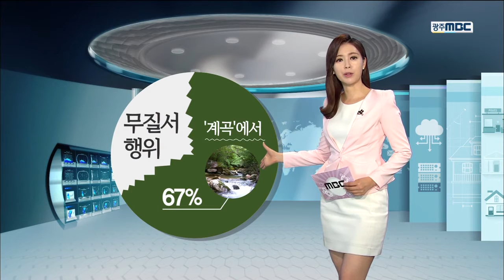[뉴스데스크](카드뉴스)무등산에서 이러시면 곤란합니다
시원한 계곡에 텐트를 쳐놓고
물에 뛰어들어 수영도 하고..

여름에 이만한 피서가 따로 없겠죠?

하지만, 무더위를 피하기 위해
무등산을 찾을 계획이시라면
이런 행동은 조심하셔야 합니다.

무등산이 국립공원으로 지정되면서
지정된 장소 이외의 야영이나
계곡물 수영은 금지돼 있습니다.

물고기나 곤충을 채집하는 것도,
취사를 해서도 안됩니다.

지난해 7,8월 두달동안 무등산에서는
40여건의 무질서 행위가 적발됐습니다.

2014년에 비해 다섯 배나 늘었는데요,

홍보나 계도 위주로 단속이 이뤄졌기 때문에
실제 무질서 행위는 훨씬 더 많을 것으로
추정됩니다.

무질서 행위의 절반 이상은
원효사 계곡과 증심사 계곡 등
계곡에서 적발됐는데요,

출입이 허가된 계속에서도
손과 발을 담그는 것까지만 가능하다는 사실, 기억해 두시면 좋겠습니다.

무등산국립공원사무소는
탐방객이 많은 다음달 말까지
무질서 행위 집중 단속에 들어간다고 합니다.

이제 온 국민의 휴식처가 된
무등산을 아끼고 보존하는 건,

단속을 하지 않더라고 당연히 해야될 일이겠죠?

카드뉴스 //